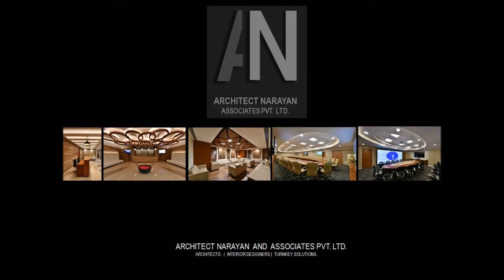Architect Narayan And Associates Pvt.Ltd.